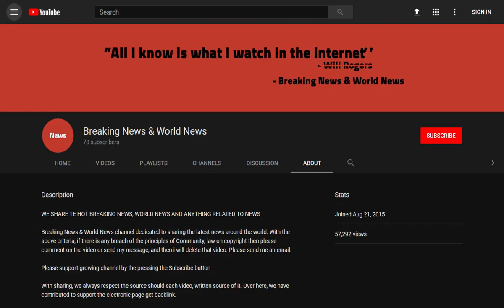BREAKING! UK weather: Sunburn warning as Britain is set for 90F weekend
Source DONT' FORGET TO SUBSCIBE TO OUR CHANNEL Thousands of Britons took advantage of the hot weather today by flocking to beaches ahead of another week-long scorcher which will see temperatures rise to 32C.

Bookies have even slashed the odds on Britain experiencing its hottest day ever next week to just 2/1, with the current highest temperature recorded being 38.5C in Brogdale, near Faversham, Kent, in 2003.

The predictions means there will ...